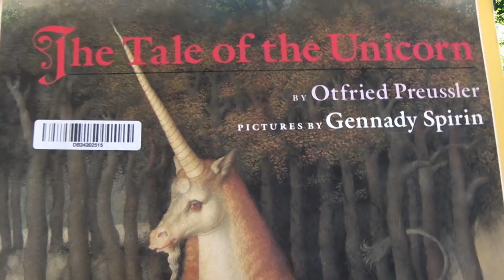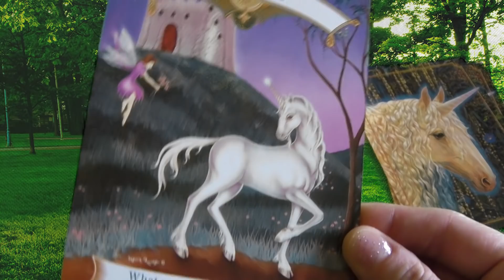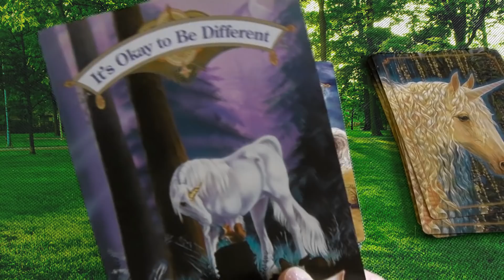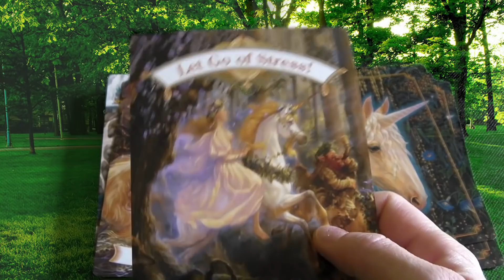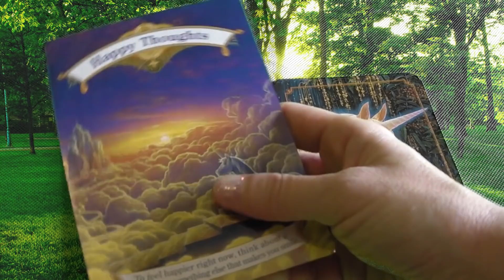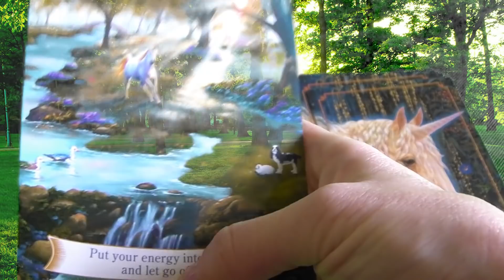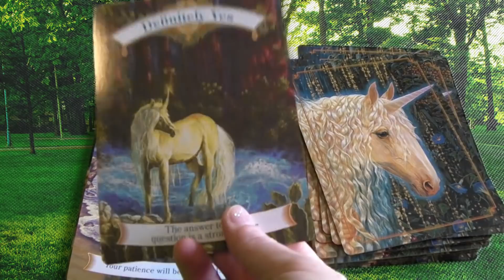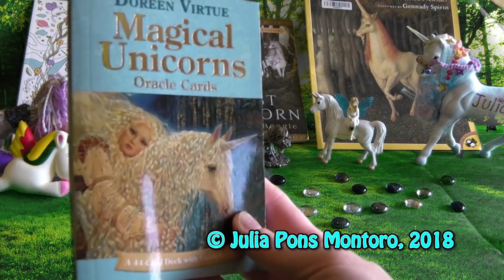ASMR Oráculo de los unicornios mágicos ❧ Julia Pons Montoro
Vídeo relajante (recomendable usar auriculares) en el que os comento una a una todas las cartas del Oráculo de los Unicornios Mágicos de Doreen Virtue. Espero que disfrutéis con su magia e inocencia. ¡Un gran abrazo unicorniano!
Libros disponibles internacionalmente en Amazon.com en formato Kindle y papel:
❧ La saga "Memorias del Otro Lado"
1. Féyzlim en el País de las Quimeras
2. En la colina de Brys-Néil
3. Un alma para las hadas
4. El señor de las aves
❧ La novela "Los Buenos Vecinos"